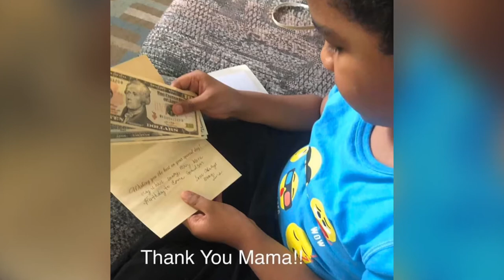HawaiiThemedParty 2020. I do not own the rights to music.